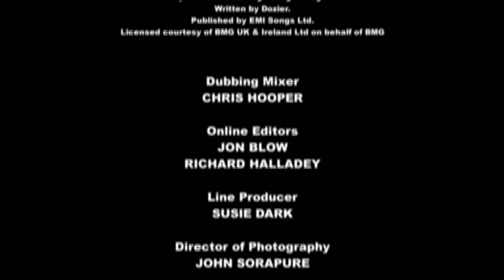Dancercise With Lucy Benjamin (2002)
Dancercise with Lucy Benjamin is a fitness program presented by the former EastEnders star, Lucy Benjamin. Released in 2002, this workout DVD combines dance moves with fitness exercises to help tone your body. If you’re looking for a fun and energetic way to stay active, Lucy’s Dancercise might be just the thing for you! 🕺💃

Dancercise with Lucy Benjamin, released in 2002, is a fitness program hosted by the talented Lucy Benjamin, known for her role in the popular TV show EastEnders. In this workout DVD, Lucy combines dance moves with fitness exercises to create an energetic and enjoyable fitness routine. Whether you’re a dance enthusiast or simply looking for a fun way to stay active, Lucy’s Dancercise provides an engaging and effective workout. 🕺💃

For more detailed information, you can visit the official IMDb page or find the DVD available on Amazon.co.uk. So put on your dancing shoes and get ready to groove with Lucy! 😉🎶

All rights for this video go to Universal Pictures UK.